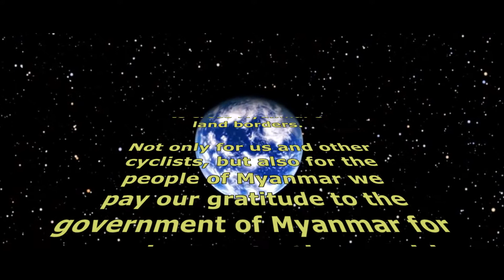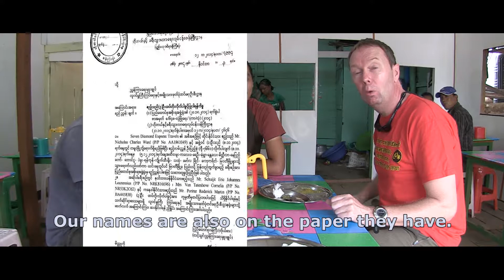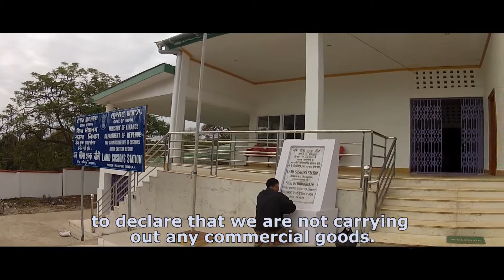Cycling through Northeast India, Myanmar and Thailand part 1/4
In 2014 Eric Schuijt en Carla van Tatenhove travelled by bicycle from Northeast India, overland into Myanmar and Thailand.

For a long time this trip was not possible as the government of Myanmar did not allow westerners to cross the overland borders.

We thank the government of Myanmar for finally opening up to the world.

Eric and Carla start their trip in Imphal, the capital of the Indian state of Manipur. There they visit a special woman’s market.
Via the main road they cycle towards the border. On the way they visit Lok Tak Lake and find out what the green circles in the lake are, that they saw from the airplane.

You are not always allowed in into the state of Manipur, due to the People’s Liberation Army who is still fighting for independence. Often Eric and Carla encounter checkpoints.

Just before the border they meet the Thai cyclists Nicholas and Ray, who have come cycling all the way from London and are on the way home, which is Bangkok. They decide to ride together.
Before the four cyclists cross the border they have to attend to various ministerial departments to declare they are not up to anything illegal.

Then, after customs approval, they cross the heavily guarded border over a Bailey bridge.

After crossing the bridge they have to attend to the immigration officer of Myanmar. After all papers are approved to cross the border and to cycle in the restricted area, they enter Myanmar.

Also see part 2, 3 and 4 of this four-part travel report video.